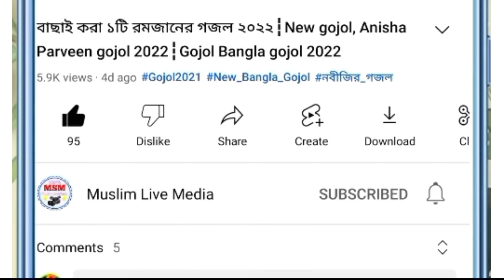2022 এর সেরা দুঃখের গজল😂 নতুন গজল ২০২২//Nayantara Parveen gojol 2022#bangla_gazal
2022 এর সেরা গজল//মা কে নিয়ে অসাধারণ একটি গজল//নতুন গজল ২০২২//Nayantara Parveen gojol 2022//bangla_gazal
 Singers : Nayantara Parveen
Audio Recording : Muslim live media
Produced by: Abul Basar
Video Mix & Editing : Anowar Hossain
Presented by : Muslim live media
✅ভিডিও টি যদি আপনার কাছে ভালো লাগে তাহলে 👍 Like ⏩Comments ⤵ Share করতে ভুলবেন না। ,, ,, ,,  👇👇👇